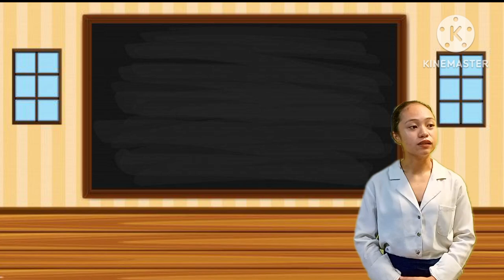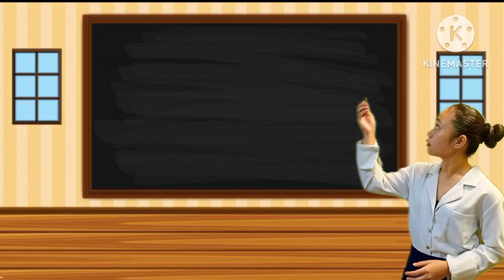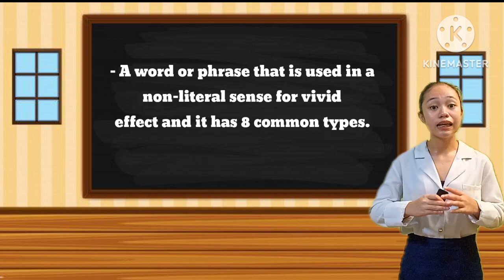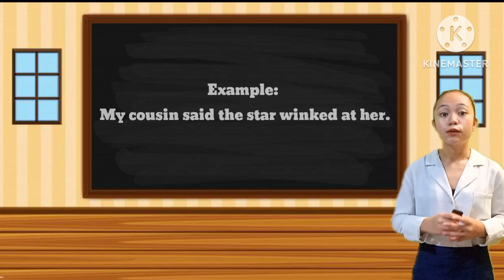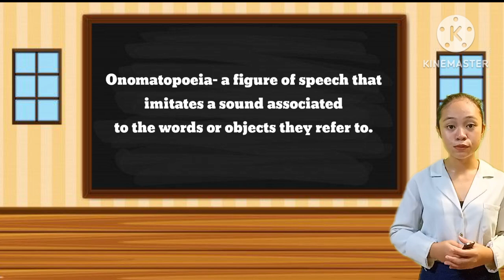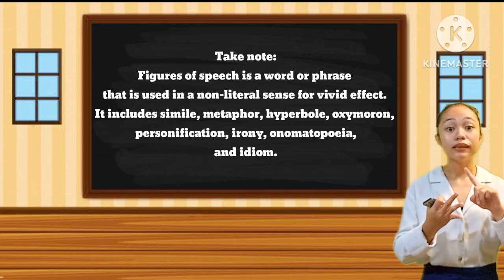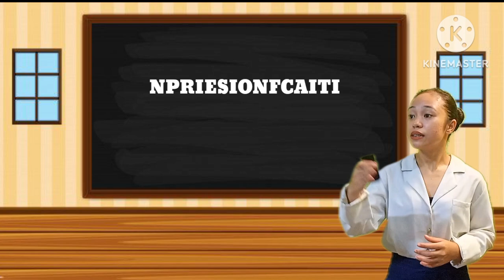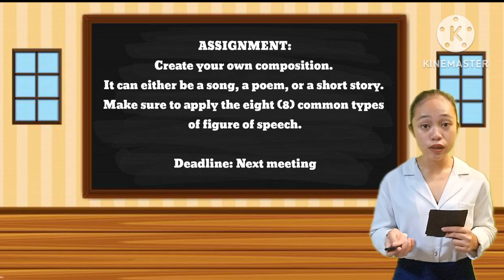Demo Teaching (Figures of Speech)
Submitted by: Cristina Rico BSED-ENGLISH 2B
Submitted to: Mr. Elmer Gumban